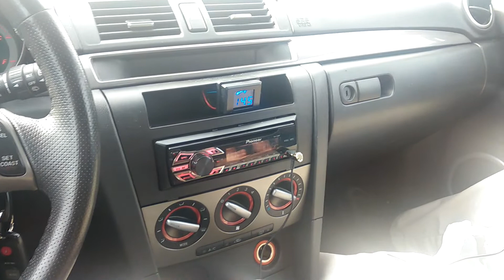1080p HD(60FPS)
was messing around with my phone on break today wanted to record some flex with my co worker.the sun was making a bad glare